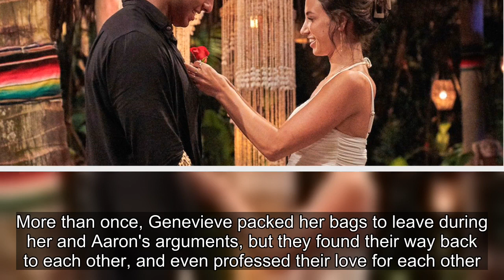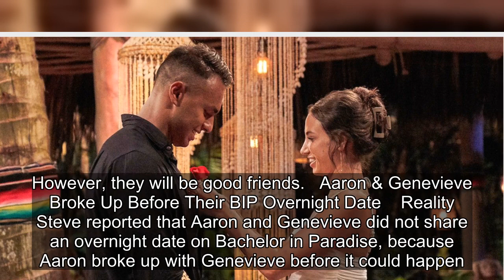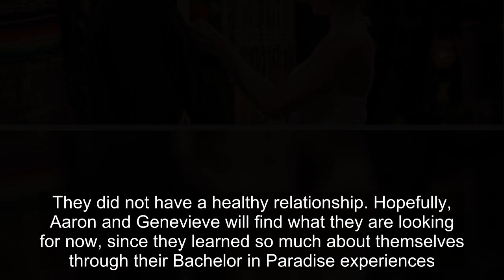Are Aaron & Genevieve Together After Bachelor In Paradise? (Spoilers)